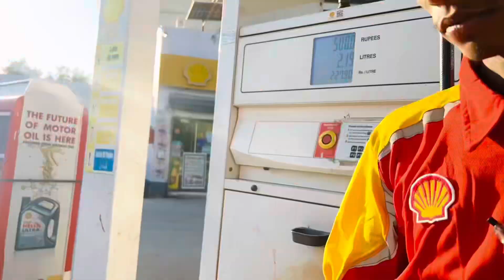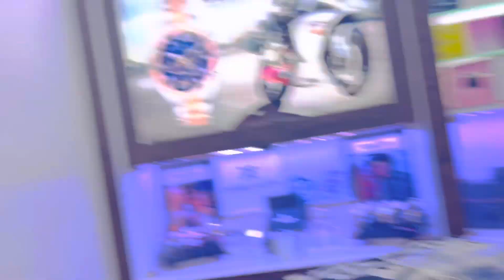Waqt se pehly madi bhai ganja horha 😂 @nomiibadshah